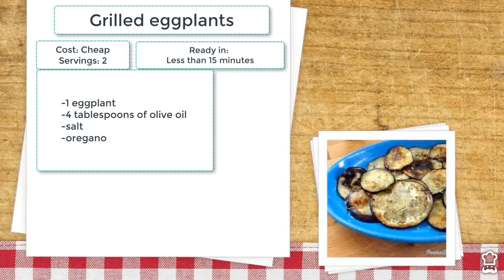Grilled eggplants easy recipe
The eggplants on the grill that we propose are a dish that can solve a light dinner or be presented as a magnificent starter. They are very easy and quick to prepare, so do not think about it anymore and get down to work!

In our channel you can find all kinds of cooking videos, preparing recipes, tips and everything you need to be the best chef of all. We love sharing our tips and tricks to make cakes, desserts, cookies, cupcakes, meats, fish, salads, healthy dishes, in short everything you can imagine.